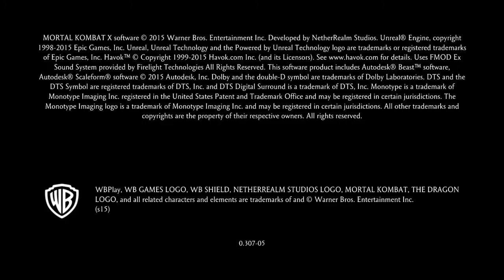Torre Superviviente en Mortal Kombat XL con el borracho Bo´ Rai Cho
En este vídeo estoy en la torre superviviente por décima sexta vez.